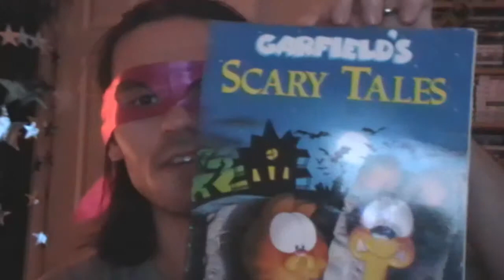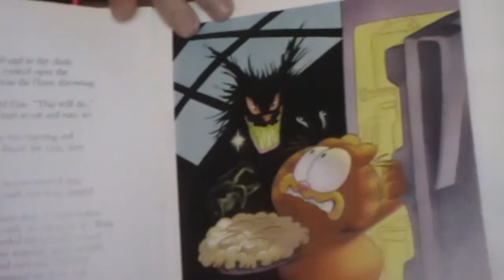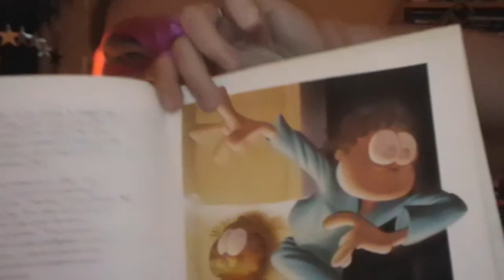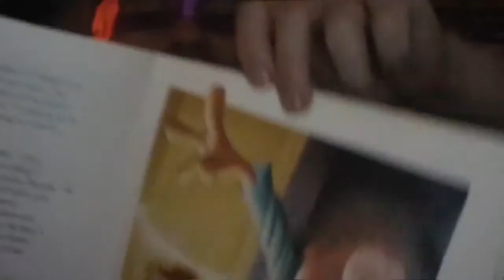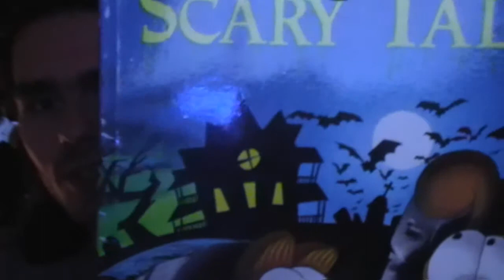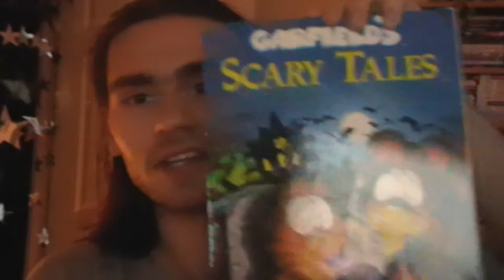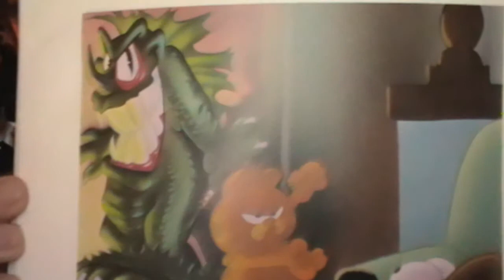Rocket Vlog Reviews - Garfield's Scary Tales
Marty is a huge Garfield fan, and in honour of that as well as Halloween, he decided to have a look at an old book of his from 1991.  What spooky adventures await for our favourite fat, lazy cat?  Watch and find out.